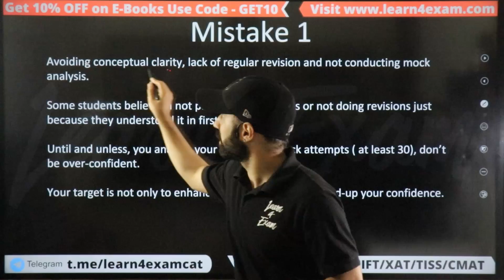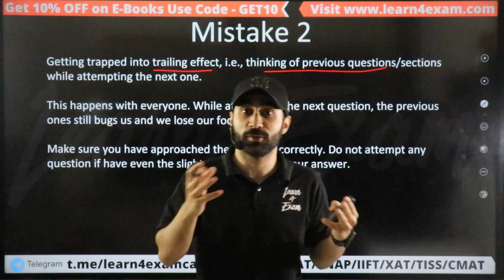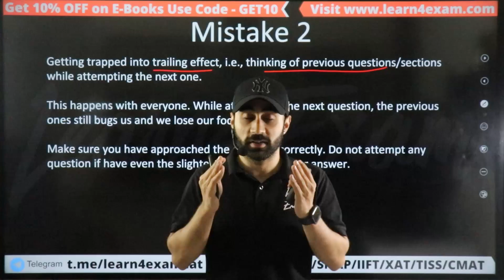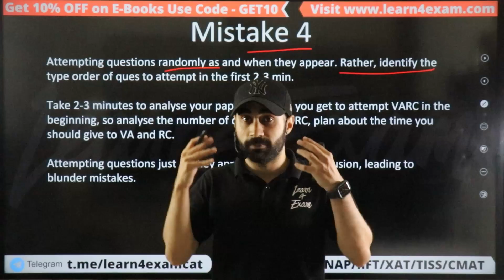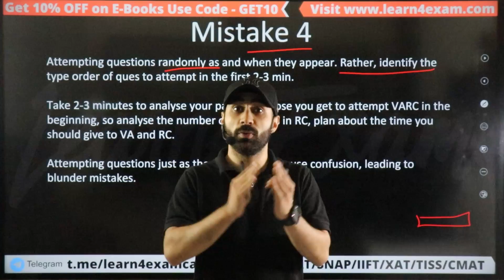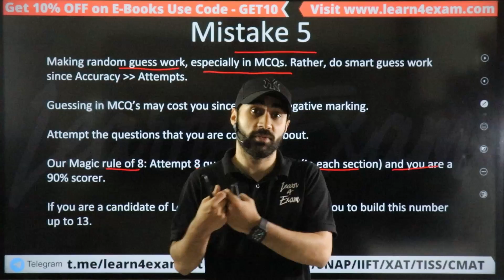5 Mistakes to Avoid for all CAT Aspirants | Don't Make These Mistakes in CAT Exam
5 Mistakes to Avoid for all CAT Aspirants | Don't Make These Mistakes in CAT Exam